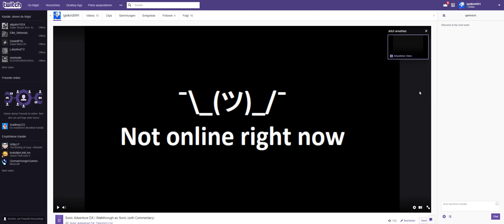A little Announcement